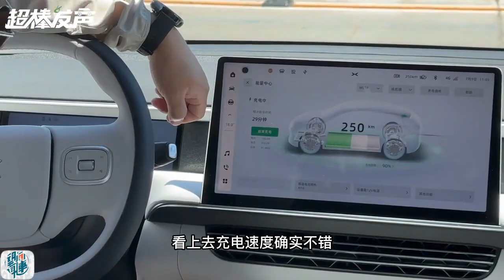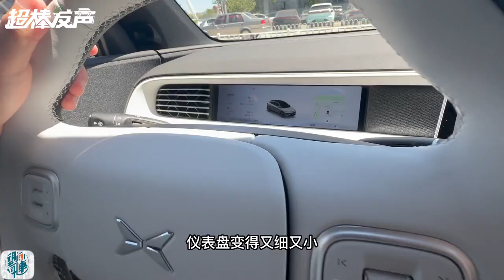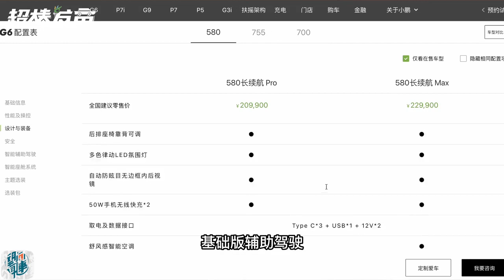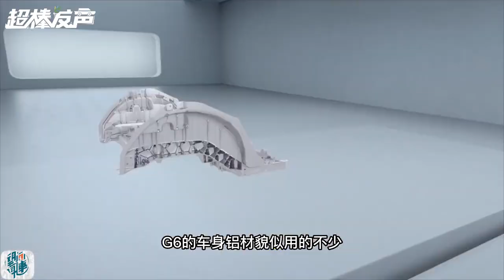小鹏G6试驾就想买？果真能翻身！|汽车|抖音汽车超新星